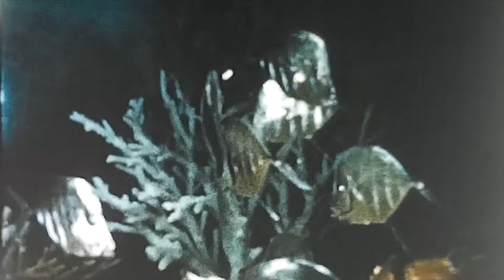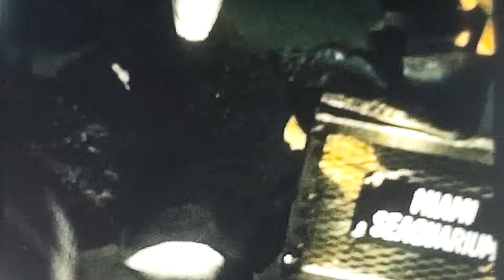Miami 1960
Construction du garage et visite de Adèle soeur de Grand Papa puis visite des Merciers sur la plage de Miami